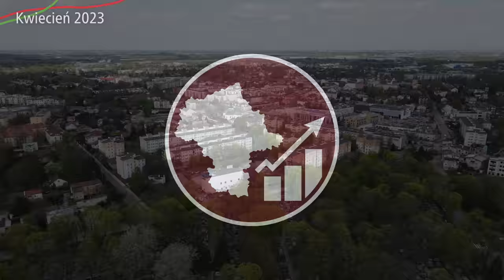#46 Trwa budowa nowego pierwszego toru i peronów WKD do Grodziska Mazowieckiego - Maz Inwestycje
Zapraszam na kolejny film na temat dobudowy drugiego toru WKD na linii od Grodziska Mazowieckiego do Podkowy Leśnej...

Spis Treści
00:00 Wstęp
00:20 Intro
00:46 Grodzisk Mazowiecki Radońska
05:21 Grodzisk Mazowiecki Jordanowice
07:25 Grodzisk Mazowiecki Piaskowa
10:08 Grodzisk Mazowiecki Okrężna
11:54 Brzózki
13:55 Kazimierówka
15:48 Podkowa Leśna Zachodnie
17:54 Podkowa Leśna Główna
18:08 Zakończenie
19:50 Outro